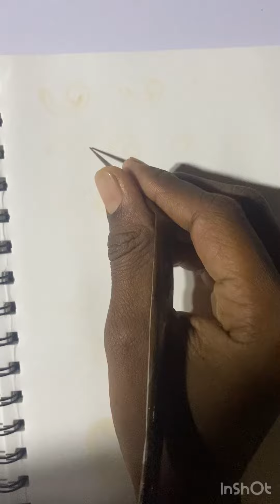एकदम सोपी आणि बेसिक अशी मोरांची मेहंदी💯🙏peacockmehndi